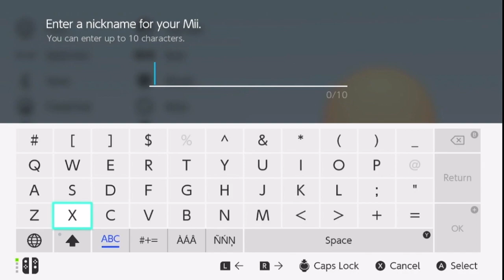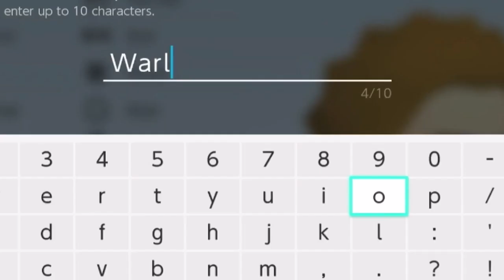Miitopia is a goofy game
I edited this video in Iceland, so you know that it’s that good stuff.

Check out my Twitch to see streams and videos that might not make it onto YT

Thx for watckin habstevejenebwhwjga